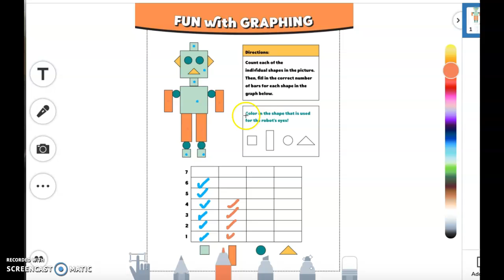Fun with Graphing Teacher Model